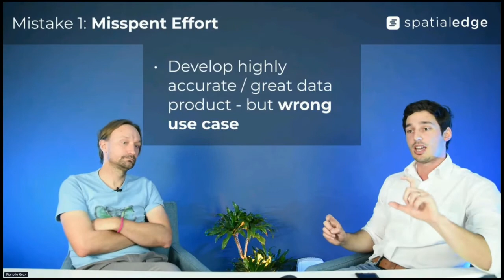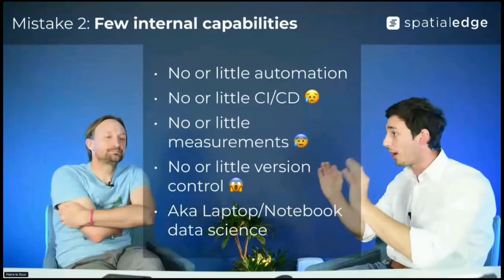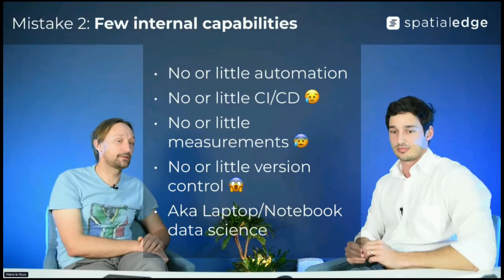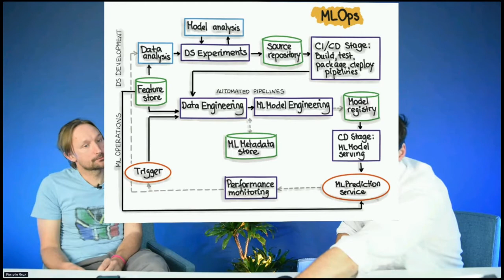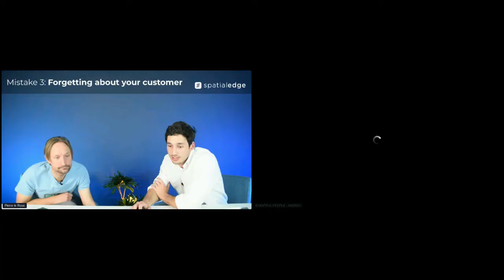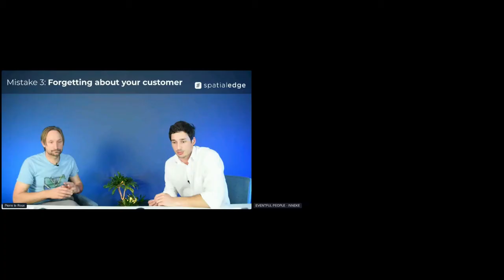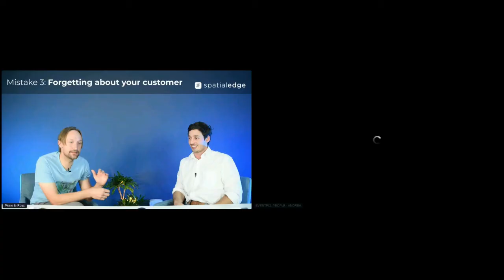Pierre le Roux & Jacques du Toit Common Mistakes Data Teams Make and How to Avoid Them